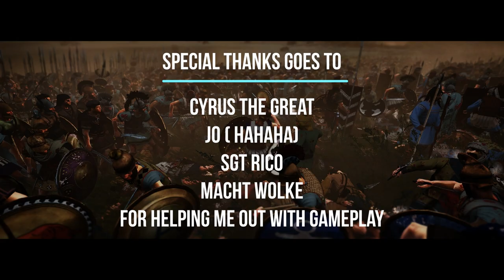Battle Of Marathon 490 BC || Athens VS Persia || Epic Battle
This is an official machinima trailer of an UNOFFICIAL Gameplay cinematic video, that I have been making about the Battle of Marathon, 490 BC

The Battle of Marathon took place in 490 BC during the first Persian invasion of Greece. It was fought between the citizens of Athens, aided by Plataea, and a Persian force commanded by Datis and Artaphernes. The battle was the culmination of the first attempt by Persia, under King Darius I, to subjugate Greece. The Greek army inflicted a crushing defeat on the more numerous Persians, marking a turning point in the Greco-Persian Wars.

PUBLISHER: SEGA

Special Thanks goes to:
1. Cyrus The Great - YouTube Channel: The Medjay of Faiyum
2. JO ( HAHAHA)
3. Sgt Rico
4. Macht Wolke
for your help and support in making this project a reality...

Mods used: (from Steam Workshop)
1. Divide et Impera (part 1/2/3)

2. Ancient Generals DEI Version

4. Battle Camera V 2.20

5. Epona Next Generation Nature

6. Catvrix: Effects, Blood and Gore

7. Bloody Battles Animation Mod